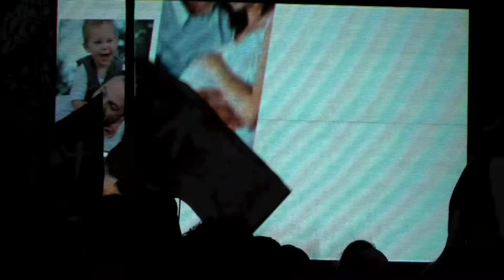Manif 13 janvier 2013 - 8/13 - Frigide Barjot, les mariés - La Manif Pour Tous (champ de Mars)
Manifestation le 13 janvier 2013 à Paris contre le projet de loi Taubira pour l'ouverture du mariage aux homosexuels. Huitième partie (sur 13 vidéos). Champ de Mars de 16:53 à 16:56. Propos de Frigide Barjot (extraits) :